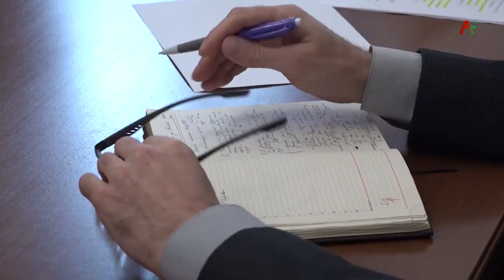Совещание у Бадры Гунба